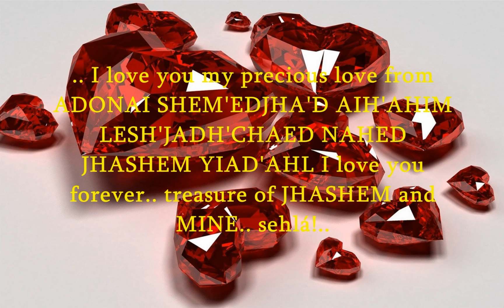Shape Of My Heart Sting release...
BLESS you STING .. YESHUA WITH YOU ..

ALEJANDRO MARIO BLANCO REDEMI 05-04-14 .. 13:45 CABA-ARGENTINA...